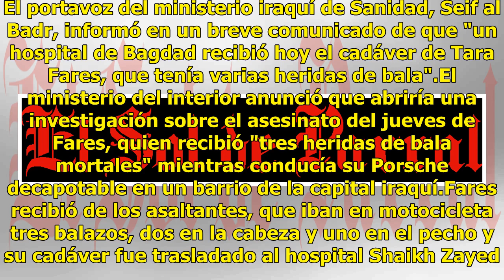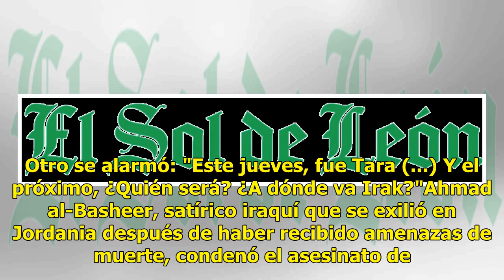Le arrancan su belleza a sangre fría: modelo muere mientras conducía en Bagdad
El portavoz del ministerio iraquí de Sanidad, Seif al Badr, informó en un breve comunicado de que "un hospital de Ba...